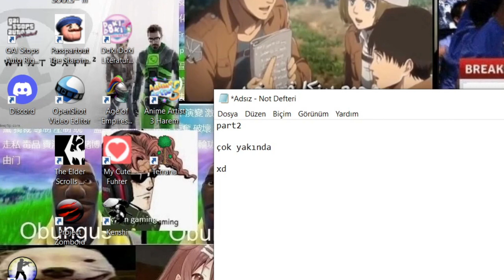TÜRK YAPIMI OYUN: UZAY TÜRK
this video is canonically the 6th installment of the shitpost series. the name is for clickbaiting purposes.